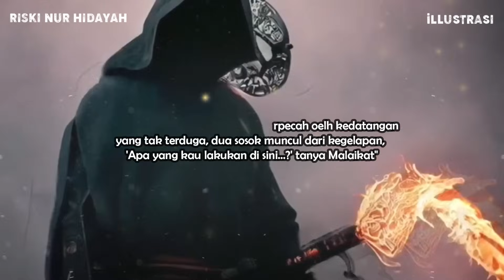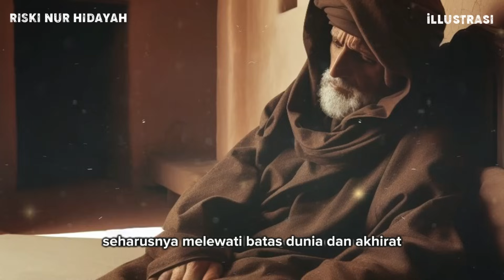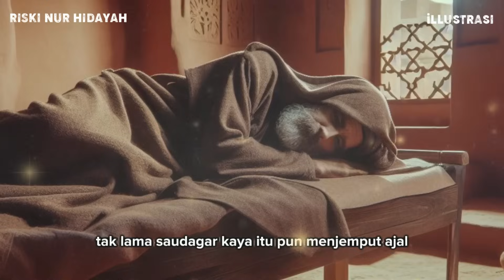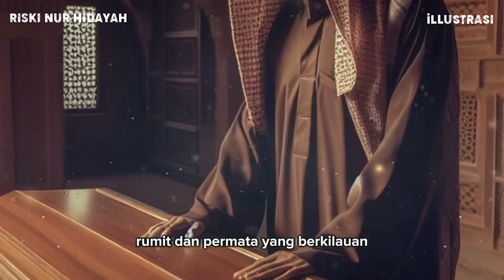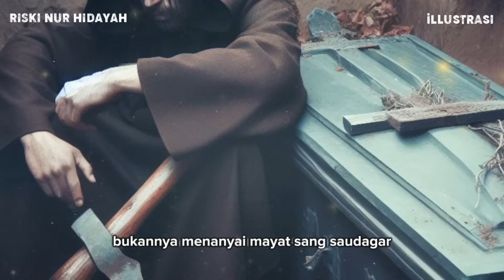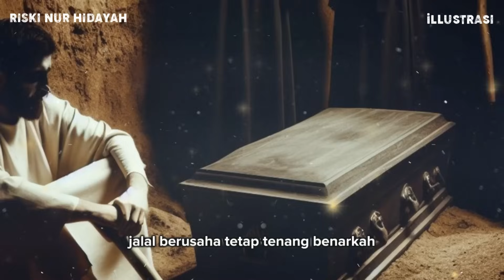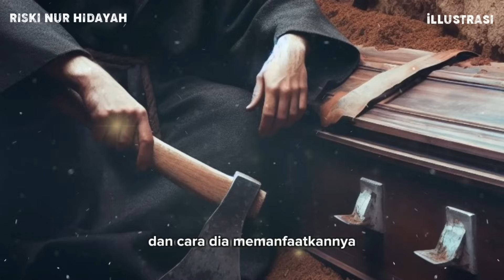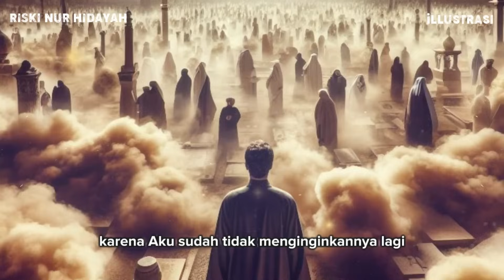Nafsu Duniawinya Terlalu Nekat, Kisah Pria Tukang Kayu Tidur Dikuburan Saudagar Kaya - Sejarah Islam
Riski Nur Hidayah, Channel Islami yang belajar seputar :
• Cerita Islami
• Sejarah Islam
• Nasihat Islam